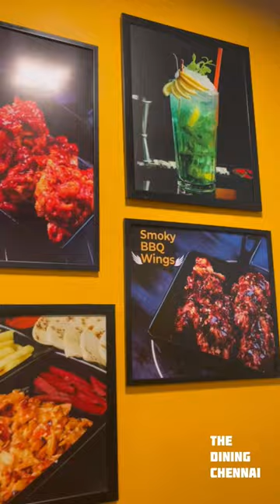😱 FREE CHICKEN SHAWARMA in Chennai💥⁉️ | Mexican Crispy Chicken shawarma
GET SHAWARMA FOR FREE 😱💥⁉️
Mumbai’s authentic Lebanese Shawarma Brand “OHO shawarma’s Of 1st Year Anniversary for their Medavakkam , Chennai Branch” So they are giving Buy 3 & Get One Free offer ..!

📍Location :: Oho shawarma, SSN plaza , Ground Floor, Perumbakkam Main road ,Jalladianpet Medavakam, Chennai .
(Land mark : Vidya School)

💥Details : Buy Three Shawarma & Get one chicken Lebanese shawarma for FREE 😱✌️

Also they have introduced some of new dishes in their menu . We have tasted some of their uniques & signature dishes like

1. Mexican Crispy Chicken Shawarma RS. 120/-
2. Spicy 🌶️ Schezwan Wings RS.160/-
3. Smokey BBQ Wings RS.160/-
4. Falafel Hummus platter RS.220/-
5. Popcorn Snacker RS.150/-
6. Mojitos RS.75/-

& most important try their “Mexican Crispy Chicken Shawarma” 💥✌️

chennaifoodie